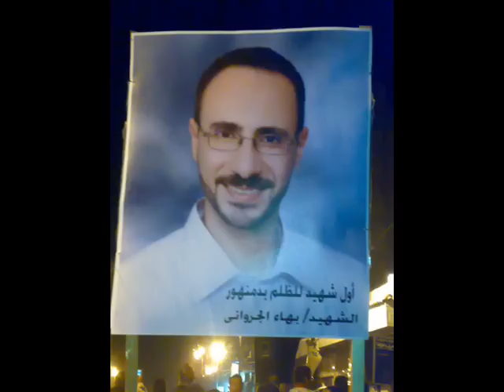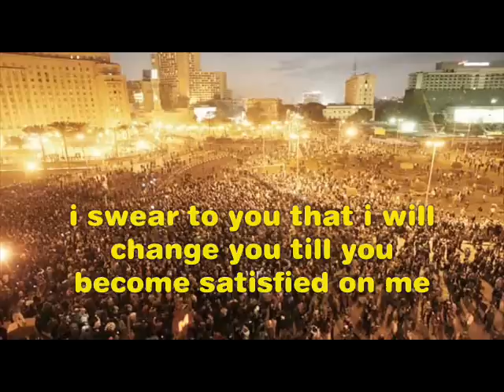Mohammed Mounir (how come?) Ezzai with lyrics in english- محمد منير إزاي مترجمة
For egypt revolution
this is mohamed monir song (ezzai) (how come)
it is good and have meaning and it represents the egyptians before 25 January
with photos and lyrics in english